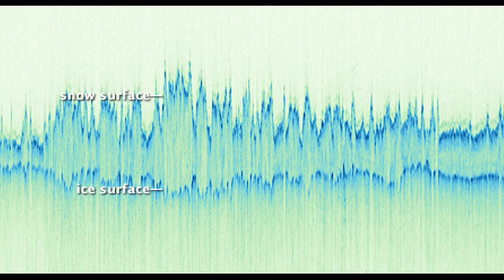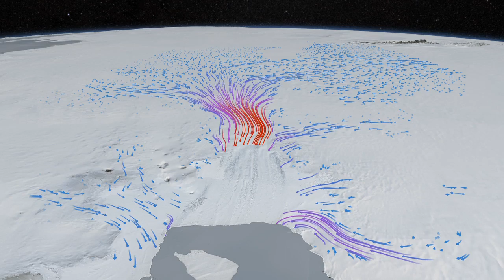NASA | Operación IceBridge: Explorando la Antártida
Operación IceBridge: Explorando la Antártida

Operación IceBridge es una misión aérea de la NASA dedicada a estudiar cambios en el hielo marino y terrestre en ambos polos del planeta. En octubre y noviembre de 2012, IceBridge completó su cuarta campaña antártica, consistente en un total de dieciséis vuelos. Doce de las misiones estudiaron cambios en el hielo terrestre y las cuatro restantes observaron el hielo que cubre los mares de Weddell, Bellingshausen y Amundsen, en la zona oeste del continente.

Para aprender más sobre IceBridge, visita este blog en español (una colaboración de NASA y National Public Radio):

NASA | OPERATION ICEBRIDGE: Exploring Antarctica

Operation IceBridge is an airbone NASA mission aimed at studying changes in land and sea ice at Earth's poles. In October and November 2012, IceBridge completed its fourth Antarctic campaign. Twelve of the campaign's missions focused on changes in land ice, while the remaining four studied the ice that covers the seas of Weddell, Bellingshausen and Amundsen, in the west coast of the continent.
To learn more about IceBridge, visit this blog in Spanish (a collaboration of NASA and National Public Radio):